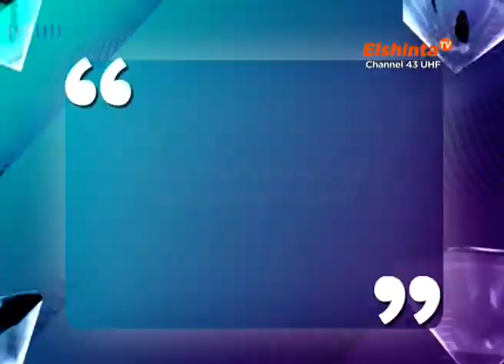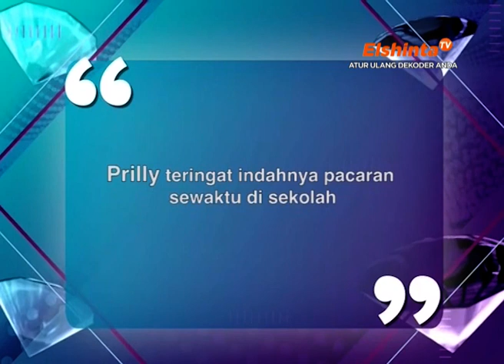ESELEBRITI PRADIKTA WICAKSONO & PRILLY LATUCONSINA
DIKTA BELUM MEMPUNYAI TARGET UNTUK MENIKAH.

PRILLY TERINGAT INDAHNYA PACARAN SEWAKTU DI SEKOLAH.

ElshintaTV